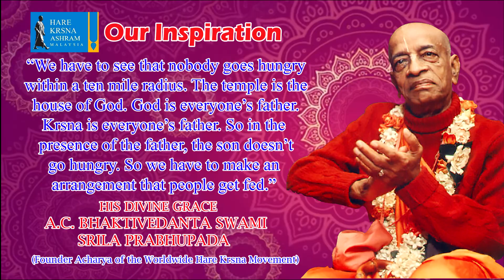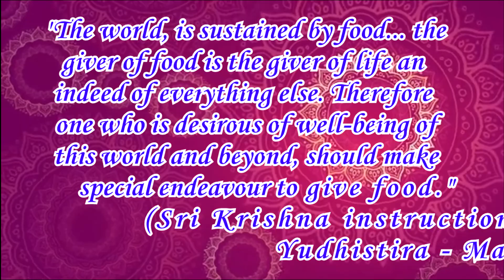Free Food Distribution at Taman Merak, Simpang Ampat - 11.10.2024